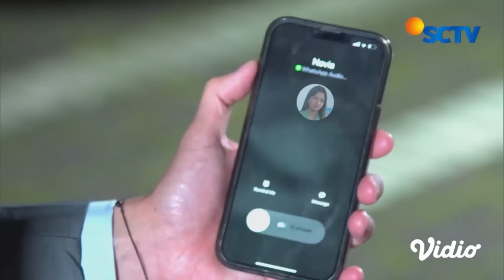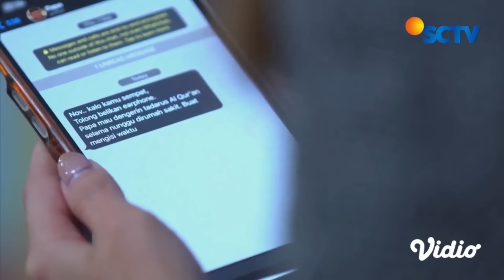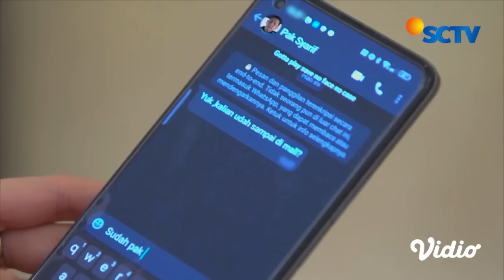BAGUS, Lembut Bukan Berarti Novia Lemah Ke Hakim !| Takdir Cinta Yang Kupilih - Episode 78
Takdir Cinta Yang Kupilih Episode 78, tayang 6 November 2022. Novia telfon Hakim, setelah berbicara dengan mamahnya Hakim. Novia tak terima Hakim ga ngomong yang sebenarnya sama mamahnya Hakim.

Saksikan sinetron SCTV Takdir Cinta Yang Kupilih atau TCYK setiap hari pukul 21.15 WIB bersama Alisia Rininta, Randy Pangalila, Jonathan Frizzy, Dinda Kirana.